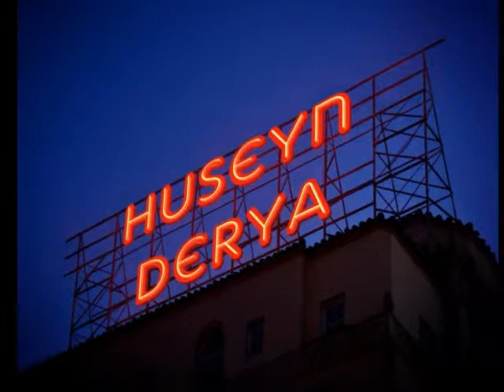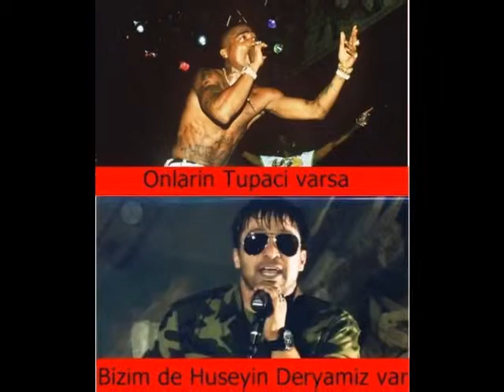Huseyn Derya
xatiresine